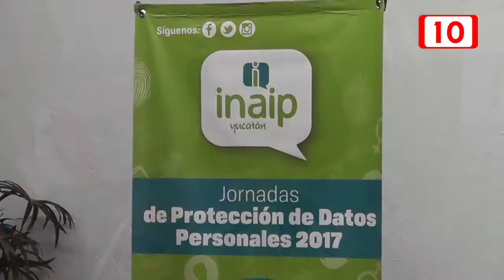80586 INAIP PONE EN MARCHA PROGRAMA DE AUSTERIDAD